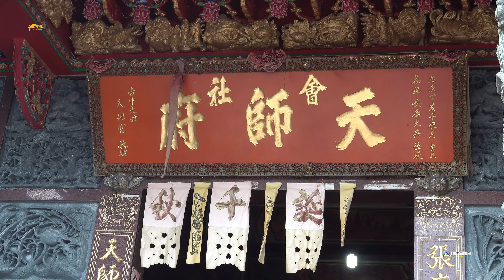《會社天師府~司儀獨特請法~每頂神轎多嗨起來了》枋山會社天師府~恭接聖駕